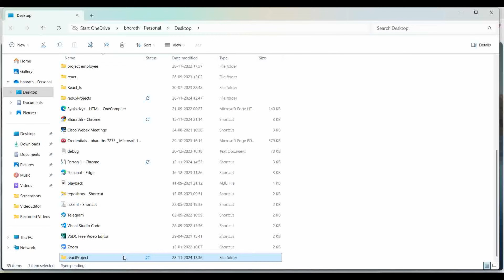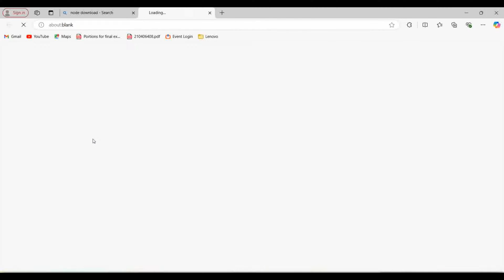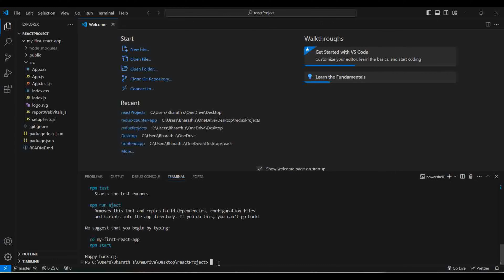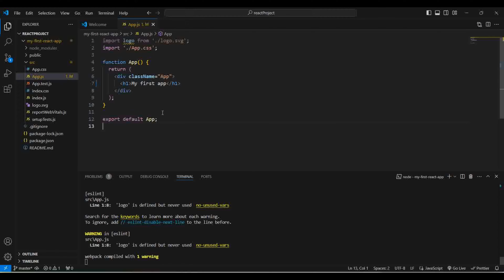How to create React app in visual studio code and run it for beginners | Create your first react app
1. "How to Create and Run a React App in Visual Studio Code (Beginner-Friendly Tutorial)"

2. "React JS Tutorial for Beginners: Setting Up and Running a React App in VS Code"

3. "Step-by-Step Guide: Create & Run Your First React App in Visual Studio Code"

4. "React for Beginners: Build and Launch Your First React App in VS Code"

5. "Getting Started with React JS: Setting Up and Running a Project in VS Code"

React JS

How to Start React

VS Code React Setup

React Tutorial

JavaScript Frameworks

Learn React Step by Step

Frontend Development

Create React App Tutorial

How to Use VS Code